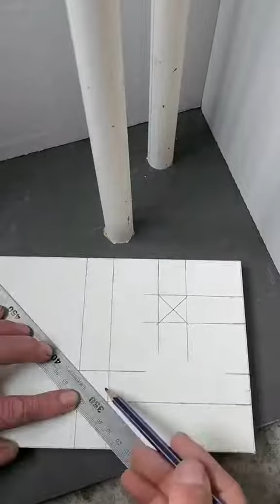Amazing construction skills of construction workers #99.99%